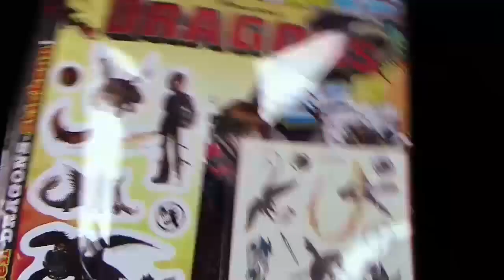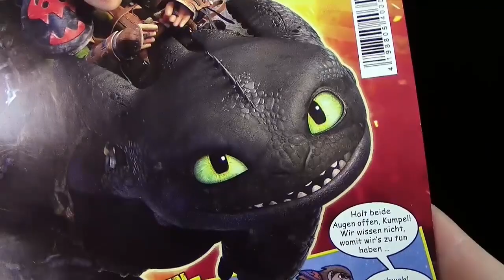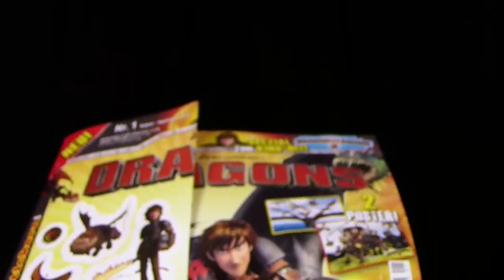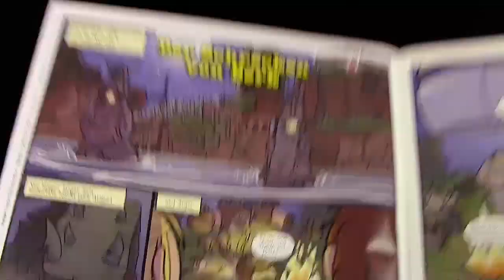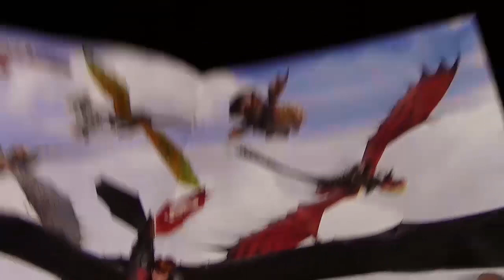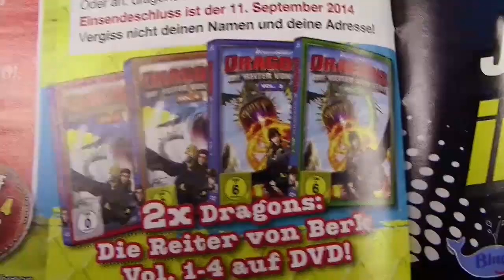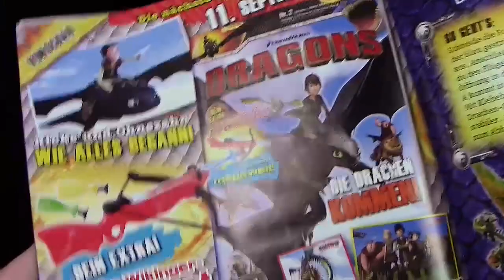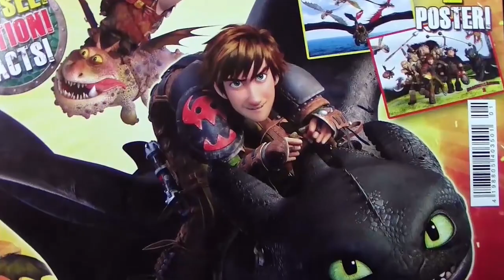Dragons Magazin Nr. 1 mit Stickers & Tattoos !!! Rupi Klassiker !!! Re-Upload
Dragons Magazin Nummer 1 August 2014 - ein Rupi Klassiker - Re-Upload. Wundert euch nicht über die teilweise verzerrten Abschnitte im Video, ich möchte den Leuten die das Magazin noch nicht haben, den Lesespass bzw. die Spannung nicht nehmen.

... das ist übrigens schon echt hart, wenn ich mir mein Geschwätz von damals nochmal anhören muss :P aber auf vielfachen Wunsch - bitteschön - selber schuld :'D